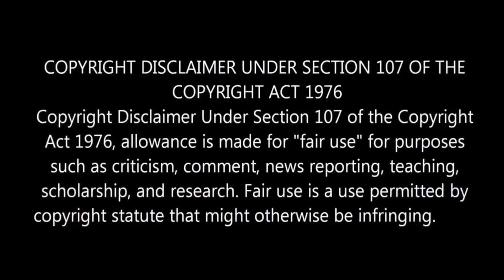"LOKI'S Open Ending Climax🔥in LEO Movie" l "Protest 😱 Against JAILER Movie" l By Delite Cinemas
In this video we are going to a see Latest Cinema Updates.